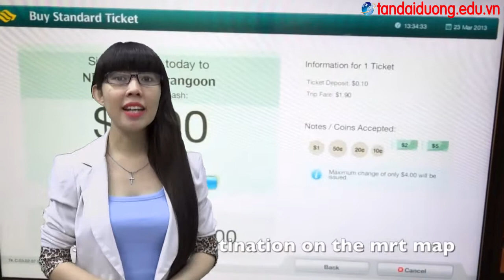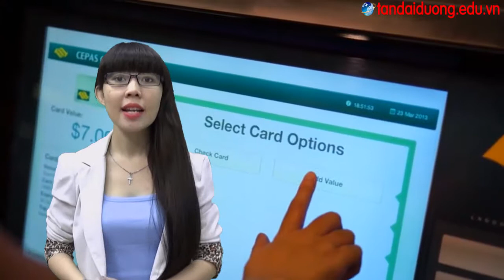Du học Singapore Tìm hiểu các phương tiện đi lại khi học tại Singapore